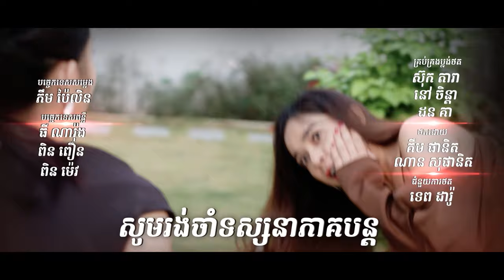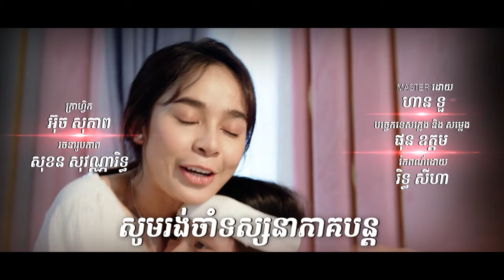រឿង​ កូនក្រមុំកែមុខ/The Bride in Disguise EP28( Drama series/ភាពយន្តភាគ )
ដណ្តើមប្តីយើងហើយនៅមកដណ្តើមទ្រព្យយើងទៀត!!!

ឆដានិងបងថ្លៃស្រីឈ្លោះគ្នាដណ្តើមទ្រព្យគ្នា...